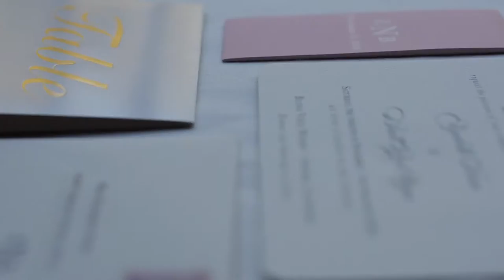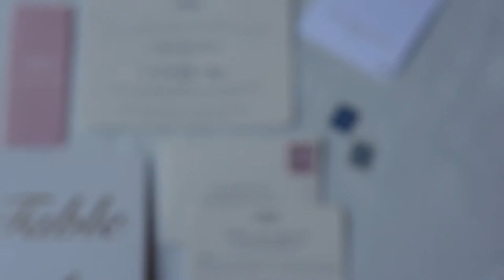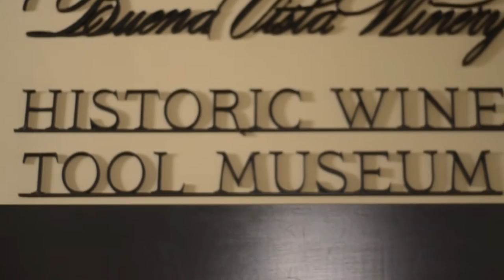Morocco Lee Weddings presents Elizabeth & Brett's Wedding Film - Napa Wedding Videographer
Elizabeth and Brett said "I do" surrounded by loving Family and Friends at the elegant Buena Vista Winery in Sonoma.  The Buena Vista Winery is the oldest commercial winery in California.

This Wedding piece was filmed and directed by Morocco Lee Weddings

or Instagram @MoroccoLeeWeddings

Engagement and Wedding films by MOROCCO LEE WEDDINGS

California Wedding Videographer l Napa Wedding Videographer